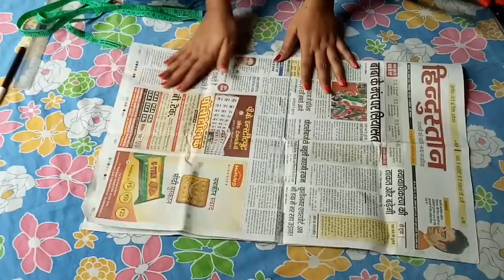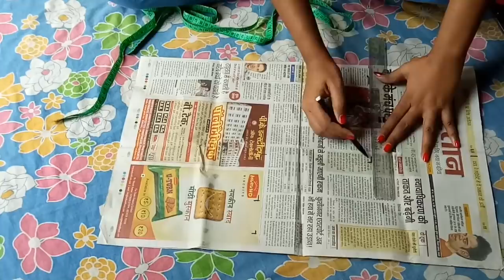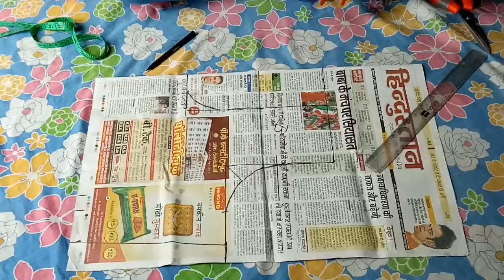Requested video: 42 chest princess cut blouse cutting || AtoZ tutorials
AtoZ tutorials